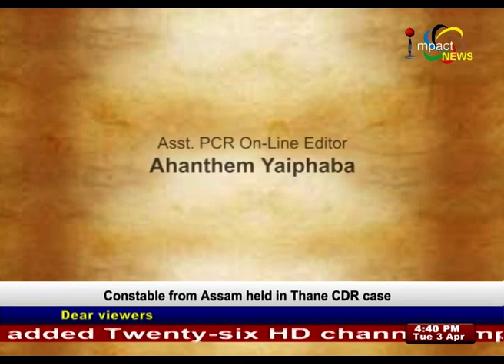Talk To Manipur Episode-28 03 April 2018